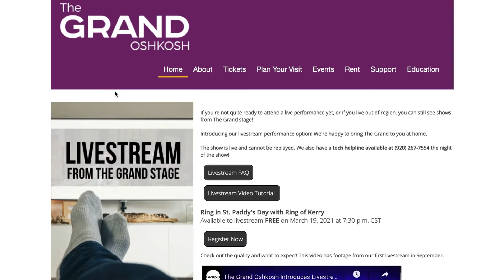Livestream Experiences at The Grand Oshkosh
Patrons are weighing in on their experiences with The Grand at Home!

Enjoy a St. Paddy's performance from your living room this Friday! Ring of Kerry takes the stage at 7:30 p.m. CST. Register now to gain access to our Celtic music celebration ➡️